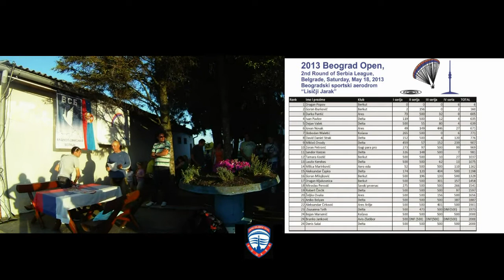2013 Beograd Open, 2nd Round of Serbia League, Belgrade (winners)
U ženskoj konkurenciji (2nd Round of Serbia League):
1.  Mesto Tamara Kostić (Berkut)
2.  Mesto Milica Marinković (Aero-edu)

U muškoj konkurenciji (2nd Round of Serbia League):
1. Mesto: Dragan Popov (Berkut)
2. Mesto: Goran Đurković (Berkut)
3. Mesto: Darko Pantić (Ares)

U ekipnom takmičenju 2013 Beograd Open rezultati su sledeći:
1. Mesto: Berkut
2. Mesto: Delta
3. Mesto: Ares

I u opštoj konkurenciji 2013 Beograd Open rezultat je isti kao i u Srpskoj ligi:
1. Mesto: Dragan Popov (Berkut)
2. Mesto: Goran Đurković (Berkut)
3. Mesto: Darko Pantić (Ares)